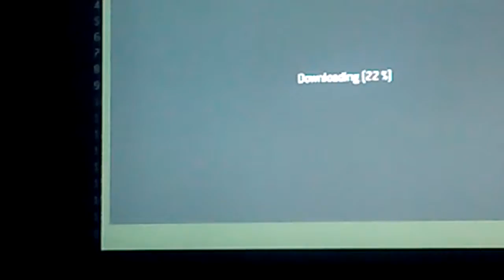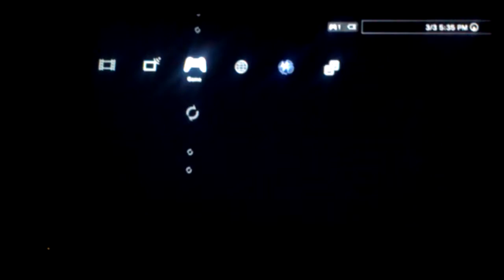Mw3 ftw lol